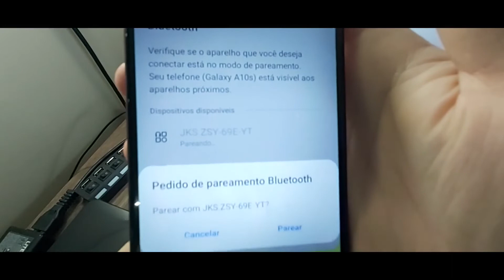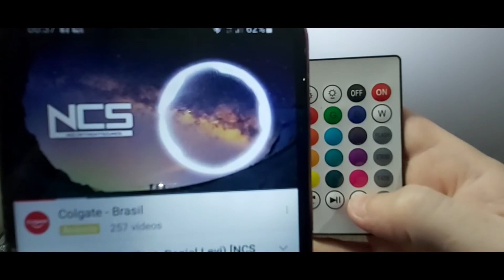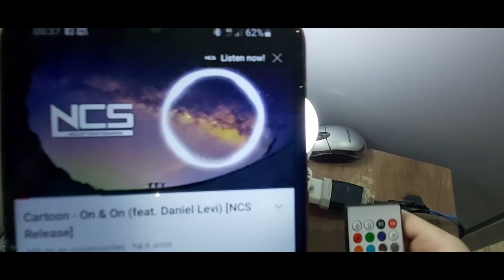LAMPADA BLUETOOTH MUSICAL RGB 12W CONTROLE LED PAREAMENTO FUNÇÕES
LINK DE COMPRA MERCADO LIVRE :LÂMPADA DE LED RGB BLUETOOTH

DEIXO O CONVITE PARA NOSSO NOVO CANAL 💥FATOS CURIOSOS💥 👇👇😃

Olá pessoal

Neste vídeo vamos conhecer a LAMPADA BLUETOOTH MUSICAL RGB 12W CONTROLE LED , Como Usar, Como fazer o Pareamento Bluetooth e suas Funções.

Veremos passo a passo como fazer o Pareamento Bluetooth, review,e funções também.